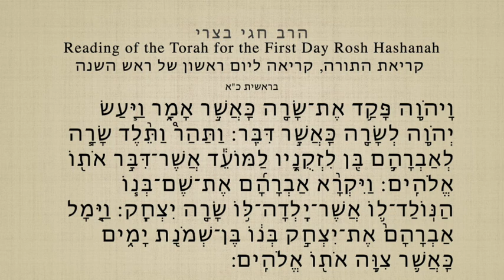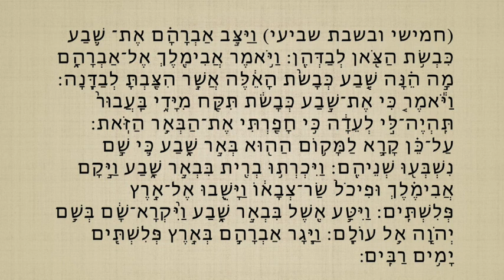Rosh Hashana first day Torah reading קריאה לראש השנה יום א׳, חזנות ספרדית עם הרב חגי בצרי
Dear Viewers, you are invited to view the channel, write comments and share the videos.

  צופים יקרים, רוצים להתעדכן בכל וידאו שעולה לערוץ? לחצו על
 . וככה תהיו מעודכנים